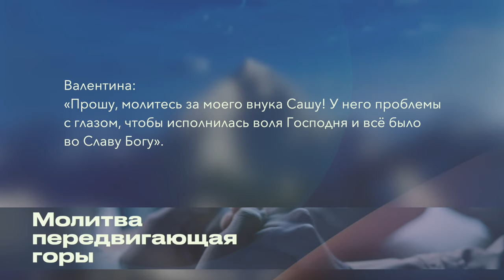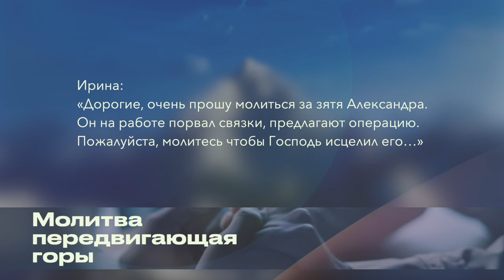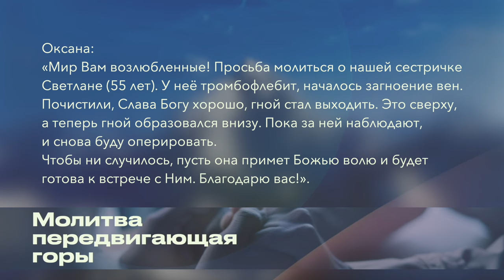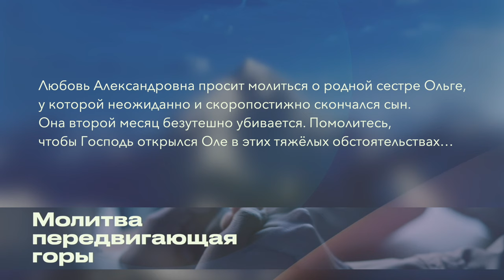Молитвенные просьбы этой недели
Молимся вместе о ваших просьбах 🙏